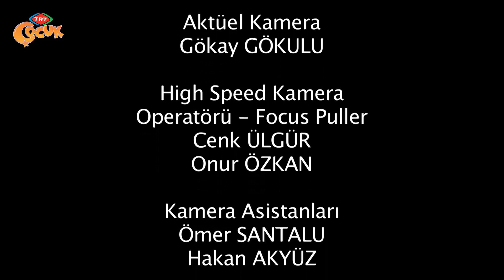Dikkatli Bak - 147.Bölüm